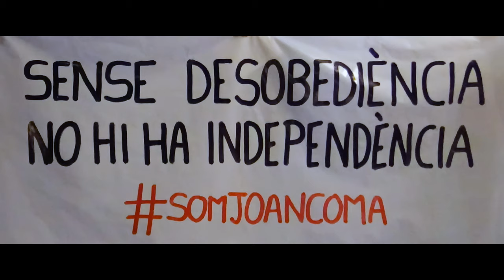Esquerra Independentista. Concentració en suport a Joan Coma a Tarragona.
Defensarem sempre les nostres llibertats i dignitat com a poble amb determinació.
Presidenta d'Òmnium del Tarragonès.

Concentració davant  l’ajuntament de Tarragona per donar suport a Joan Coma.
Avui a Tarragona SomJoanComa i hi serem i sortirem tantes vegades com calgui per defensar la llibertat i la democràcia. llibertatjoancoma.TrenquemMoltsOus FemUnaGranTruita.

27 de desembre de 2016

fon musical
Cantaires de les Terres de Lleida.